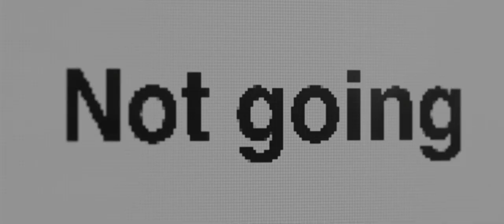'Fiesta Nibiru', de Manuel Facal - Trailer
Trailer de 'Fiesta Nibiru', de Manuel Facal
Estreno en Argentina: 7 de febrero de 2019